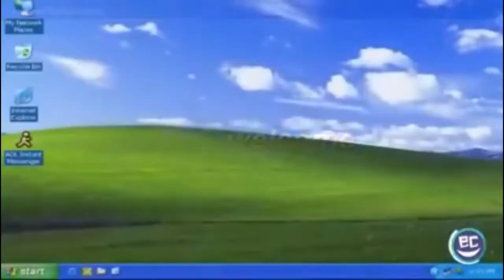CHILLING IN BROOKLYN!!!